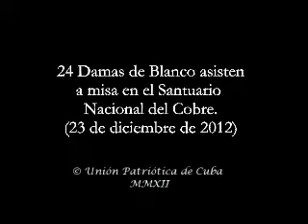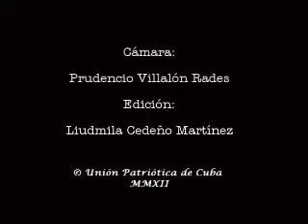Damas de Blanco en el Cobre 23 12